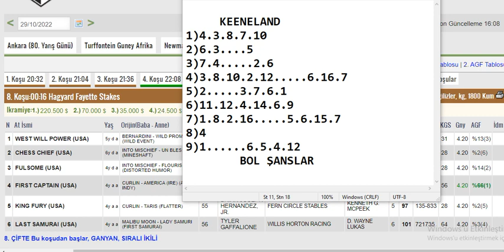29 Ekim 2022 Keeneland Amerika Altılı Ganyan Tahminleri ,Yarış Analizleri